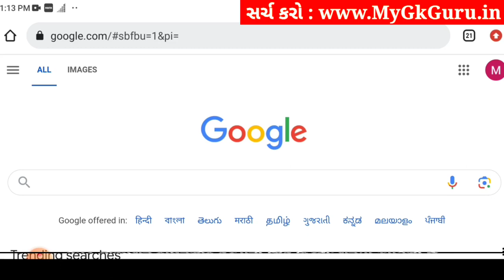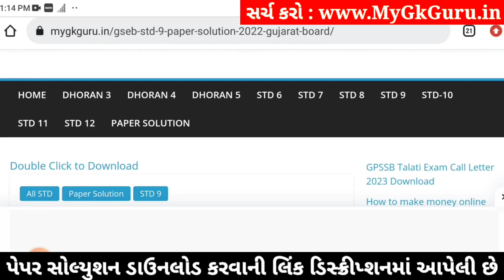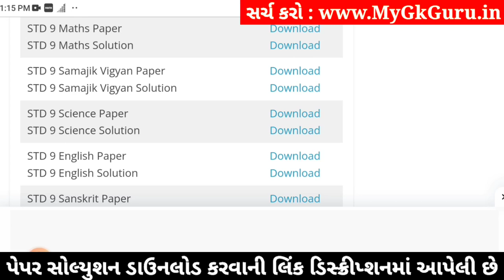Std 9 Samajik Vigyan Paper Solution 2024 50 Marks, Std 9 Samajik Vigyan Second Exam Paper 2024 Std 9